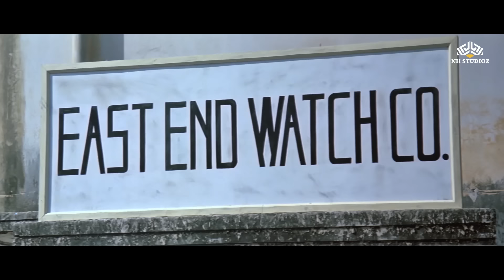खुद्दार फिल्म का जबरदस्त क्लायमैक्स सीन | Khuddar | Amitabh Action Scene